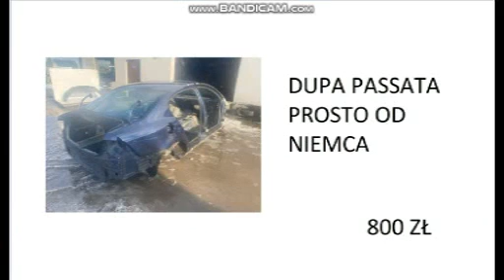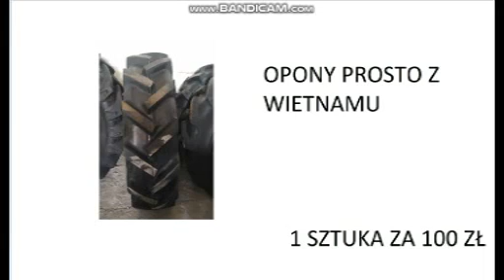CIPO - Tydzień Motoryzacyjny (Przeróbka Reklamy Dino)